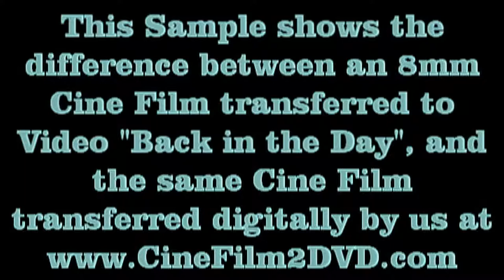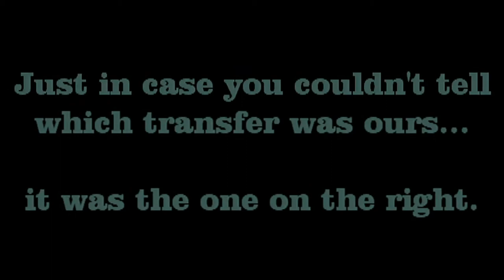Cine Film to Video Versus Cine Film Digital Transfer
Here at CineFilm2DVD.com we believe in giving the best possible transfer results from Cine Film. When having your old cine films transferred to DVD or Digital Media, it is always best to transfer directly from the original cine films, rather than from a video cassette that the cine films were transferred to decades ago.

Back then, when cine films were transferred to VHS, around 40% of the original quality was lost. That isn't to say that the companies back then were doing it wrong, just that there wasn't the technology back then that there is today. Many companies would just use a projector and camcorder to capture cine films, whilst others would use machines like the Elmo Transvideo, (which was a projector with a camera built in). Unfortunately, these practices (and machines), are still being used today. Here are CineFilm2DVD, we are proud to say that we use the latest Frame by Frame scanning equipment to capture all of our cine films for our customers.